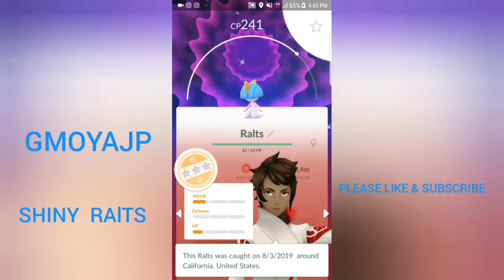PokemonGo(Android)Let's catch a Shiny Ralts